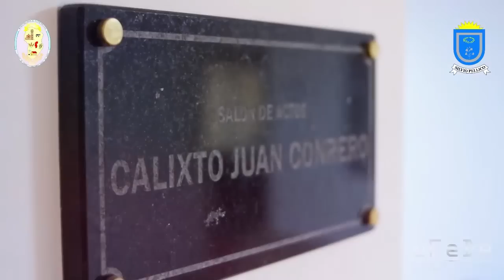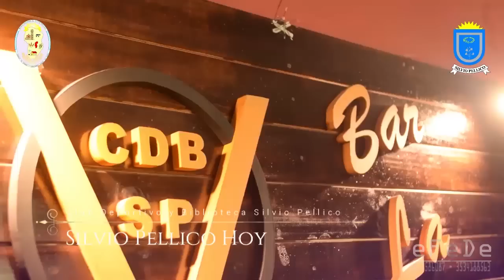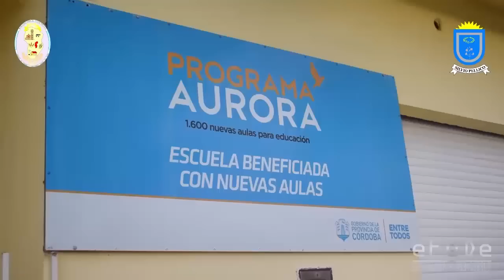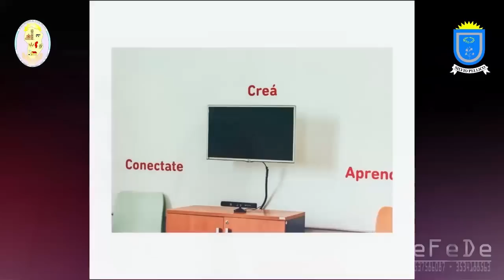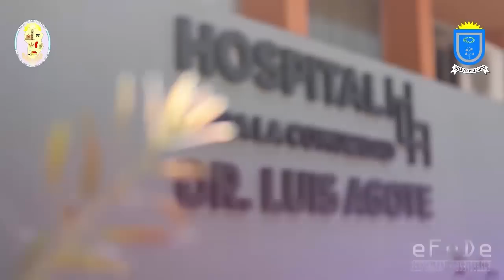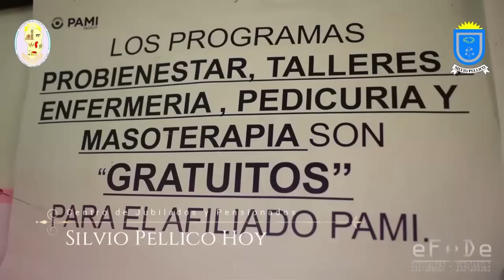Silvio Pellico Hoy Fiesta del Reencuentro 2019